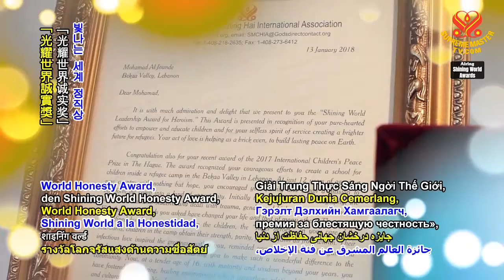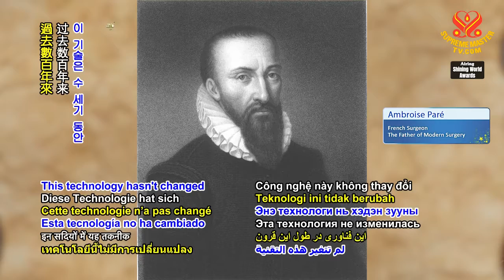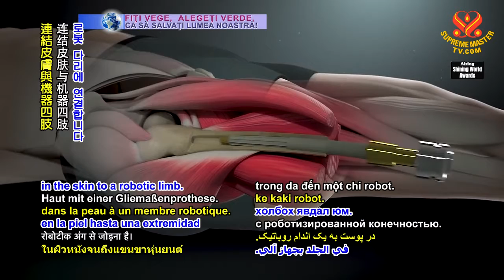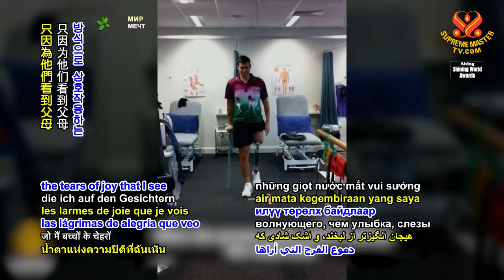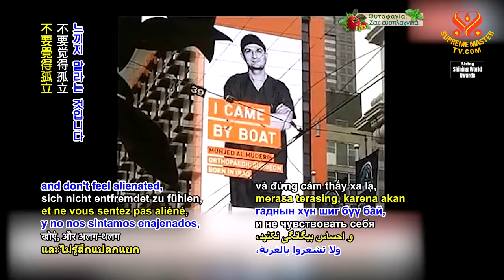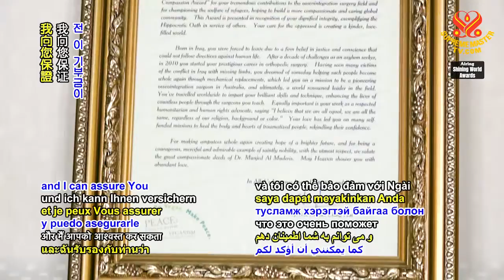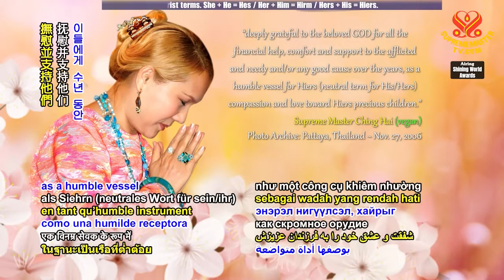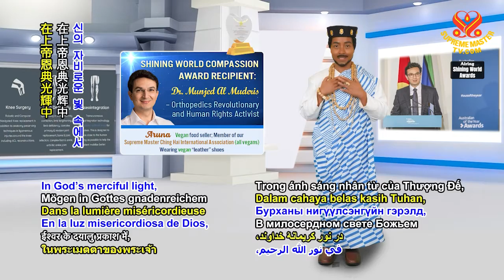1429 SWA Dr. Munjed Al Muderis –Orthopedics Revolutionary and Human Rights Activist 6m v905